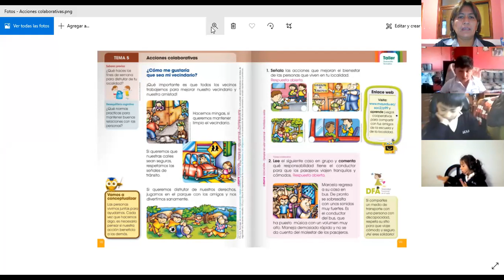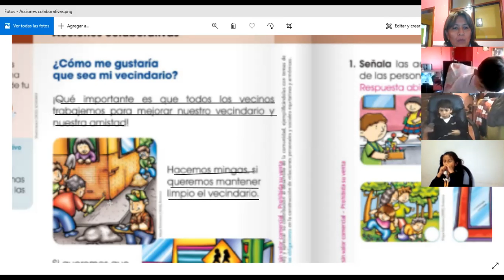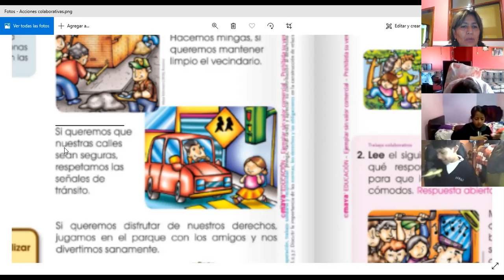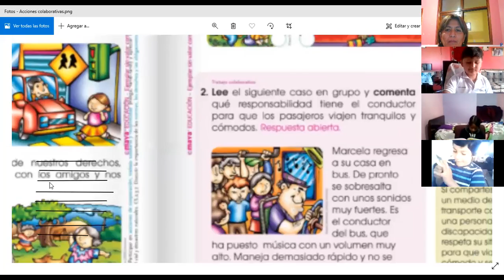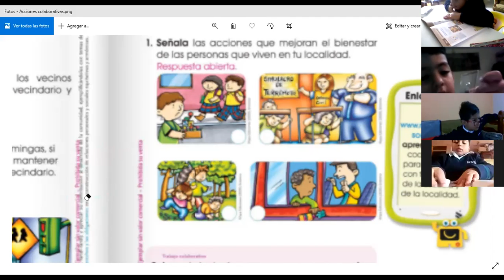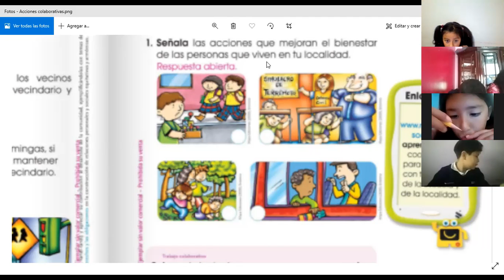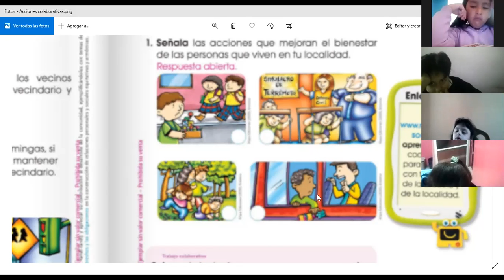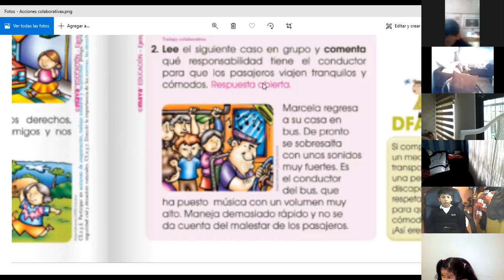2EGB ESTUDIOS SOCIALES ROSARIO 05ABR2021